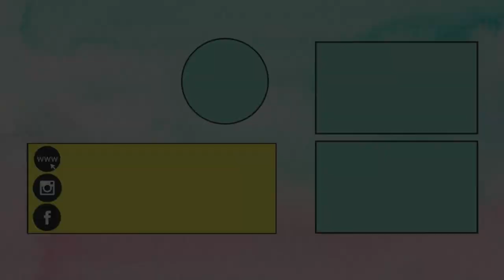How To Make Basket Using Ice cream Sticks? DIY Basket Craft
Learn how to make this beautiful DIY Basket Craft in this basket making tutorial. This DIY craft is made using several craft materials like jute sheet, craft foam sheet, artificial leaf twine etc but it is essentially a DIY basket using ice cream sticks or popsicle sticks. Looks amazing and can easily be made at home as Easter Basket, DIY Gift Hampers or for DIY Home Decor.

If you liked our video - How To Make Basket Using Ice cream Sticks? DIY Basket Craft

♥ ♥ Facebook.com/littlecraftieschannel ♥ ♥
♥ ♥ Instagram.com/thelittlecrafties ♥ ♥

Title - How To Make Basket Using Ice cream Sticks? DIY Basket Craft